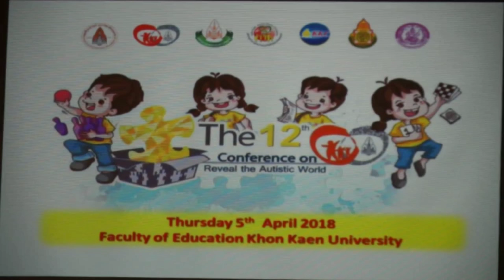ขอนแก่นจัดประชุมวิชาการนานาชาติ ออทิสติกครั้งที่ 12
👩‍👩‍👧‍👧👫วันที่ 5 เมษายน 2561ที่ห้องประชุมสายสุรีย์ จุติกุล คณะศึกษาศาสตร์ มหาวิทยาลัยขอนแก่น  ดร.สมศักดิ์ จังตระกุล ผู้ว่าราชการจังหวัดขอนแก่น เป็นประธานเปิดการประชุมสัมมนาวิชาการนานาชาติ  เปิดโลกออทิสติก ครั้งที่ 12

💪👅ภายใต้หัวข้อ การให้ความช่วยเหลือระยะเริ่มแรกสำหรับบุคคลที่มีภาวะออทิสซึม  ในงานมีการแสดงของน้องๆจากฝ่ายการศึกษาพิเศษ จากนั้นได้มีพิธีมอบโล่เกียรติคุณให้กับผู้ที่สนับสนุนการจัดงาน และ บุคคลตัวอย่างด้านการพัฒนาและให้ความช่วยเหลือบุคคลที่มีภาวะออทิซึม

👍💟การจัดงานครั้งนี้มีวัตถุประสงค์เพื่อเสริมสร้างความรู้ ความเข้าใจในการให้ความช่วยเหลือพัฒนาการ เพิ่มพูนความรู้ และทักษะใหม่ ๆ สำหรับบุคคลที่มีส่วนเกี่ยวข้องในการดูแลผู้ที่อยู่ในภาวะออทิสติก ทั้งผู้ปกครอง ครู ผู้บริหาร นักสหวิชาชีพ และบุคลากรทางด้านสาธารณสุขจำนวน 500 คน

🎓👓สำหรับวิทยากรที่มาให้ความรู้มีทั้งผู้เชี่ยวชาญในประเทศไทย และ ดร.จอย เอ วอส (Dr.Joy A. Voss)ผู้เชี่ยวชาญด้าน ออทิซึมและคณะจากประเทศสหรัฐอเมริกา